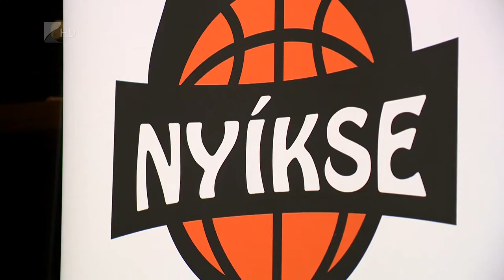Feljebb lépne a Sunshine-NYÍKSE - Kölcsey Tv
Három győzelemmel kezdte a bajnokságot a Sunshine-NYÍKSE az NB II Keleti csoportjában. Mint a keddi sajtótájékoztatón kiderült, a cél az első két hely valamelyikének megszerzése. Az egyesület a jövőben a kosárlabda mellett futsal és e-sport szakosztályt is működtet.